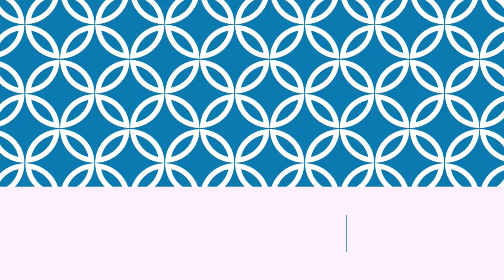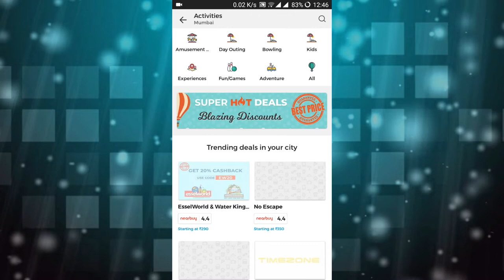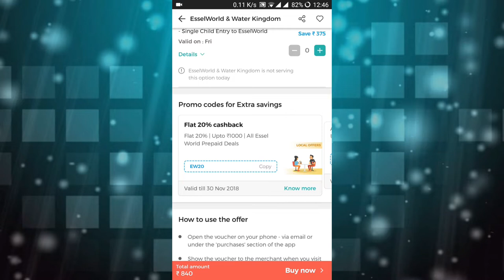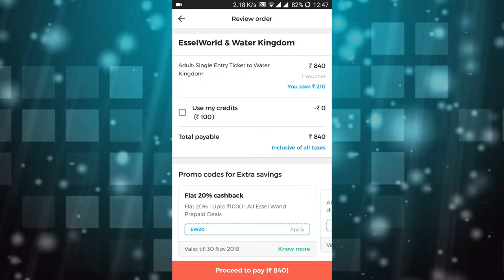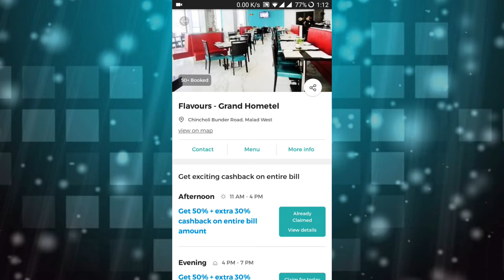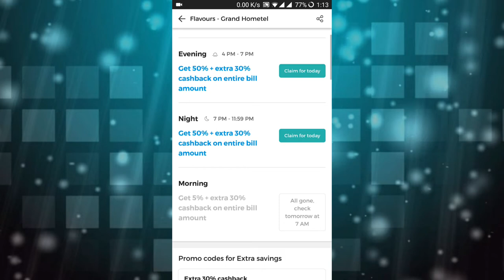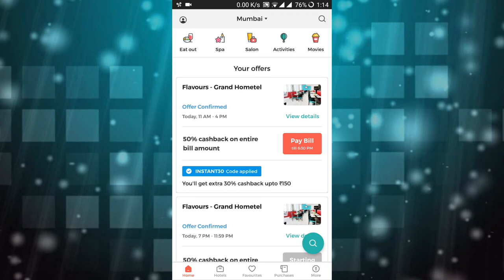Save Your Money Food, Movies, Hotels, Resort, Gym, Spa, Salon,& Many more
Paise bachana ek art hai, jismein aapka Happy Guide smart hai !!

Nearbuy is India's first hyper-local online platform that enables customers and local merchants to discover and engage with each other. Nearbuy offers top deals for customers. Today's Nearbuy Best Offers: Flat 100% nearbuy Cashback on Food and Drinks (App Only) Flat 100% nearbuy Cashback on Activities (App Only)

NearBuy provides discount on:
Food, Eat out
Spa
Salon
Activities
Movies
Hotels
Fitness
Health
Hobbies
Home &Auto
Gift Cards